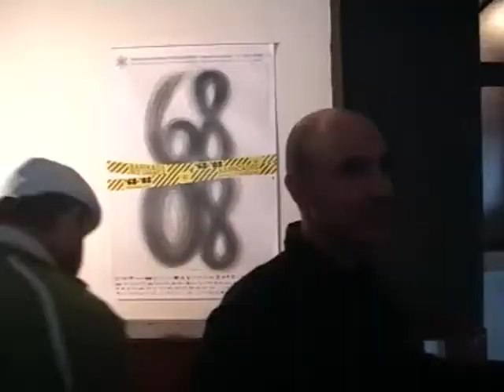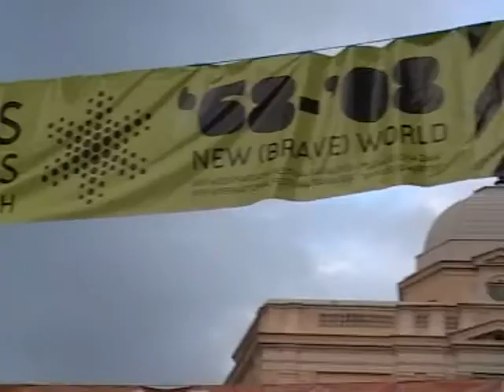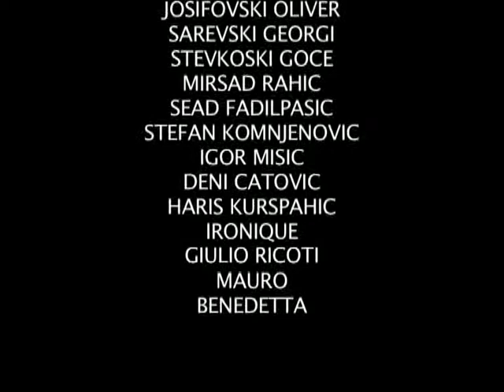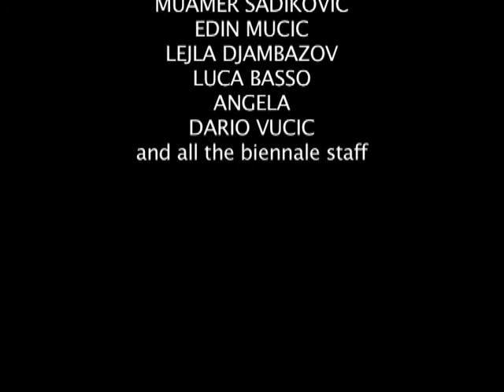Prova dOrchestra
Trailer For Documentary Film For Biennal Of Young Artists From Europe And Mediterranean
Directors Pippo Mezzapesa & Giovanni De Blasi
Currator Bojan Mustur
Workshop For Biennal Of Young Artists From Europe And Mediterranean
Sarajevo Winter Festival 2008.